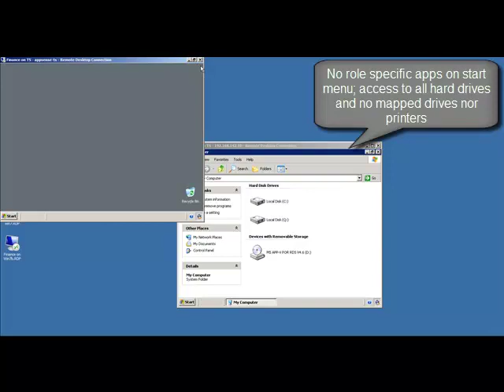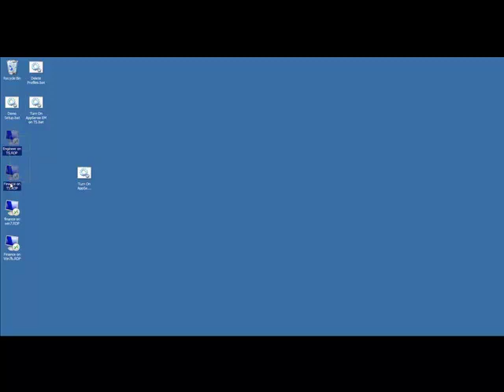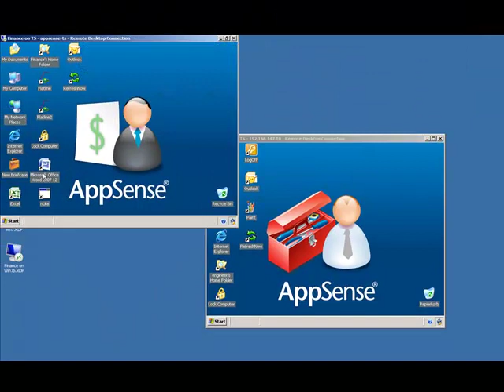AppSense User Virtualization - Policy and Personalization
This shows hwo AppSnese User Virtualization dynamically configures a desktop and applies policy actions at trigger points within the user session to reduce logon times and applies user perosnalization without a roaming profile to personalize all desktop components, regardless of how they are delivered